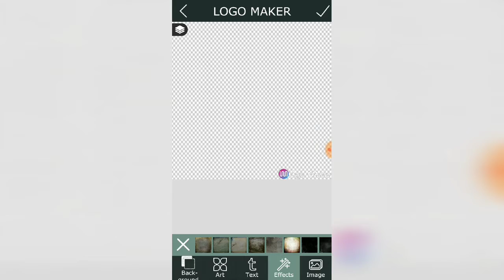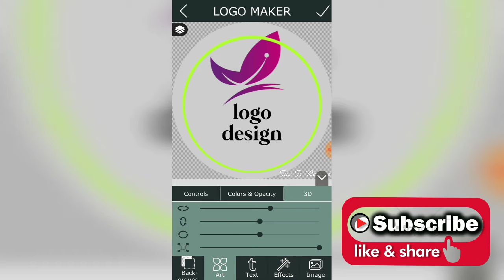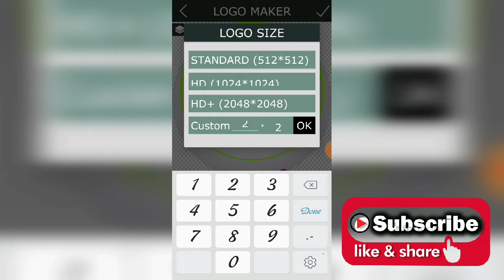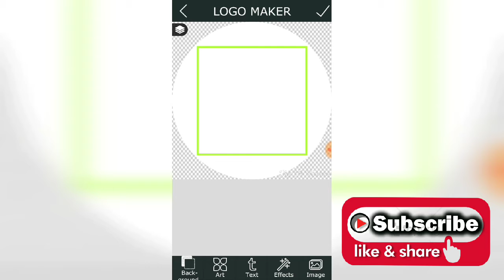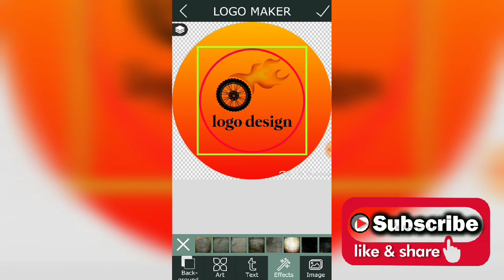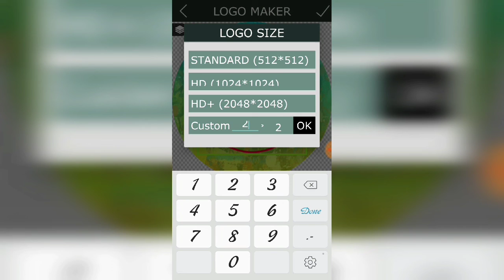How To Make Professional Logo For Youtube Channel Within Few Minute | Professional Logo Design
World Best Logo Design In Few Minute.

Hi, Friends again come with another new video, in this video i will show you How to make professional logo for your youtube channel. This logo Design create with android app in few minute, i show you how to create own logo, It is very easy and free watch full video then you will understand.

Photo  ko sketch kaise banaye in few seconds ma

How to editing photo like Professional

photoshop color effect editing

Photo Background Remove just in 5 seconds | Professionally background Erase | Editing

About of remove.bg

Remove.bg is a free service to remove the backroung of any photo. It works 100% automatically. you don't have to manually select the beckground layers.

top 3 android apps to remove background,photo background remove just in 5 seconds,how to eraze background,background erase best androide apk

Lightroom Mobile Tutorial Video

I think this video useful for your self, which type of editing videos you want comment it.

                                  "" I NEED YOURS SUPPORT PLS SUPPORT ME FRINDS""

professional color effect video,professional photo editing app for android,top 4 best photo editing app,snapseed background chenge,photoshop cc tutorial, photo editing in photoshop sok bomb,snapseed Amazing editing,background change,photoshop tutorial,photoshop tutorial how to edit outdoor,Adobe photoshop express full editing,how to make ternding